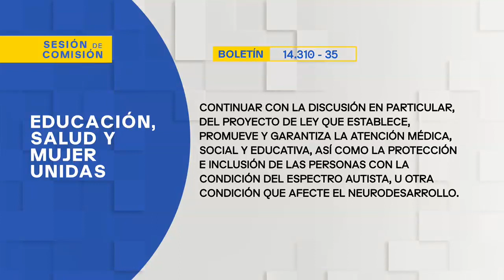Comisión de Educación , de Salud, de la Mujer, Unidas. - 03 de Enero 2023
HORARIO: 15:00 a 16:00
MATERIA: 1.- ( Bol.N° 14310-35) Continuar con la discusión en particular, del proyecto de ley que establece, promueve y garantiza la atención médica, social y educativa, así como la protección e inclusión de las personas con la condición del espectro autista, u otra condición que afecte el neurodesarrollo (Boletín N° 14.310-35).